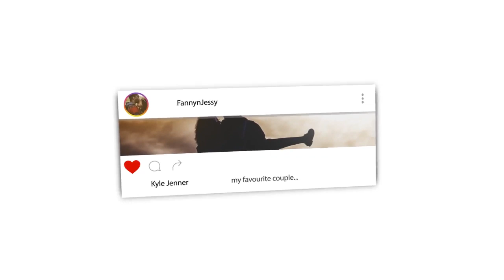NON Muslim Reaction Deedat at his best part 1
🎬 GEAR WE USE 🎙:
CAMERA -

📖 REACTION DEFINITION:

. re·ac·tion
rēˈakSH(ə)n/
noun

Fanny&jessy
Haspolat-lefkosa,via mersin 10,Turkey (cyprus international university)
mersin, turkey,99010